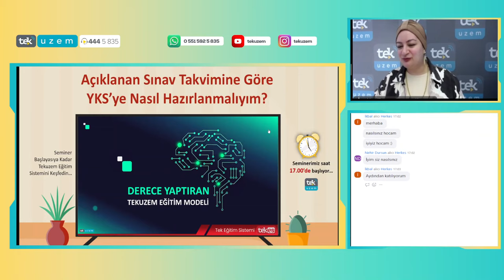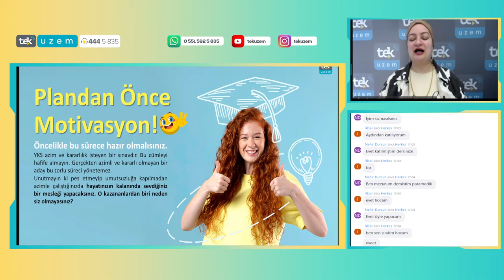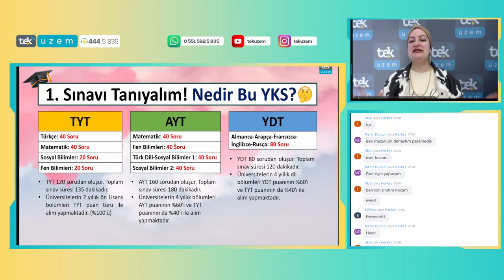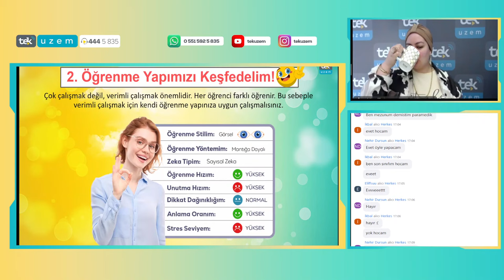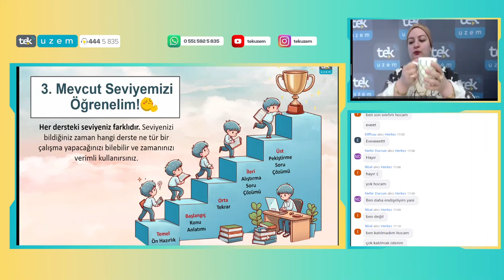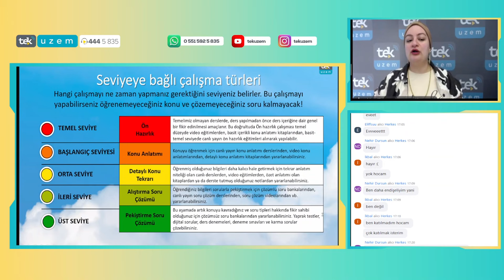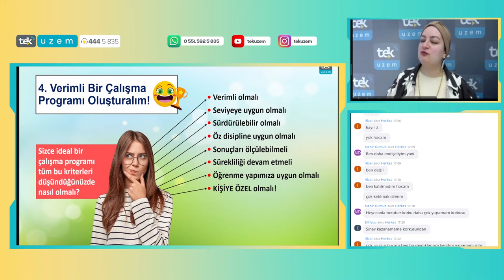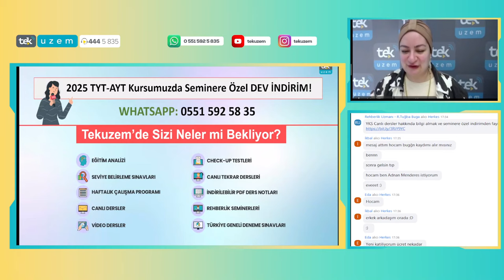Açıklanan Sınav Takvimine Göre YKS'ye Nasıl Hazırlanmalıyım